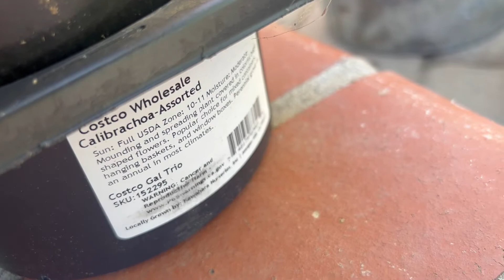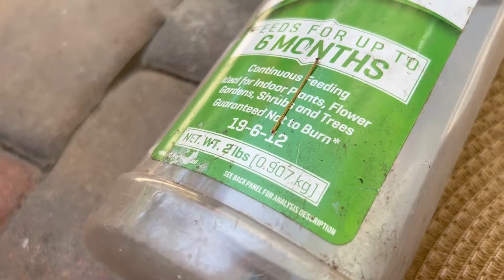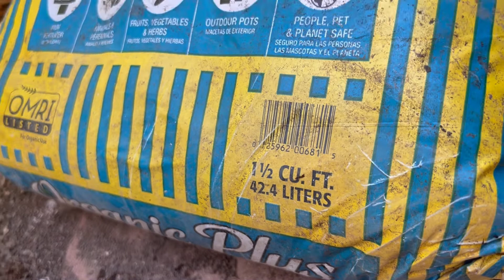COMO PLANTAR FLORES DE TEMPORADA EN MACETAS! • Ensalada De Videos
Lo primero que tenemos que hacer es escoger las macetas,despues buscar la tierra apropiada y luego buscar las flores que nos gusten de temporada hay infinidad de lindas flores luego nos preparamos con grava una maya si es posible una pala un sombrero para el sol y unos guantes.